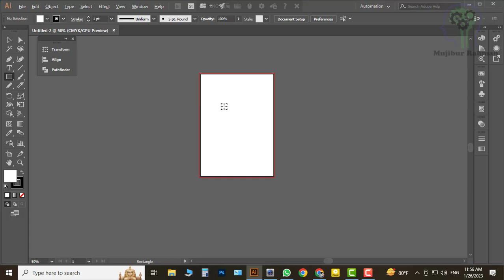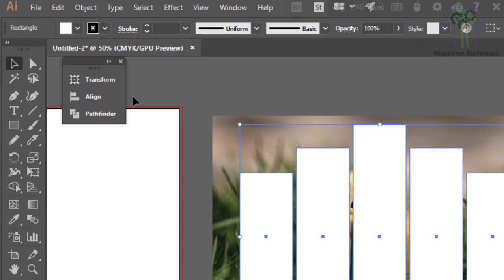Compound path in illustrator cc